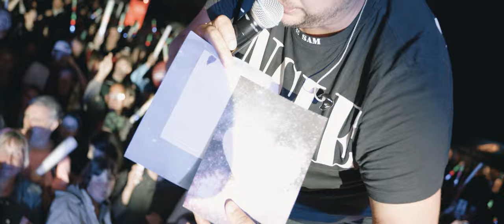Das war die vierte ANTENNE THÜRINGEN Party Tour 2023 in Schwabhausen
Zwei Monate lang sind wir durch Thüringen getourt und haben mit euch gefeiert. Das große Finale, die vierte ANTENNE THÜRINGEN Party Tour, war in Schwabhausen, bei Gotha. Es war großartig! Die Künstler Loi, Malik Harris, die ANTENNE THÜRINGEN Allstars, Mallorca Kracher Samu und unsere Moderatoren Alexander Küper und Christian Geutner haben alles gegeben, um Schwabhausen zum Beben zu bringen. Es war uns eine Ehre, mit euch alles zu feiern. Fortsetzung folgt!